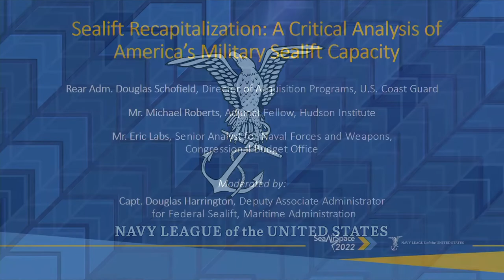Sealift Recapitalization: A Critical Analysis of America's Military Sealift Capacity | Sea-Air-Space